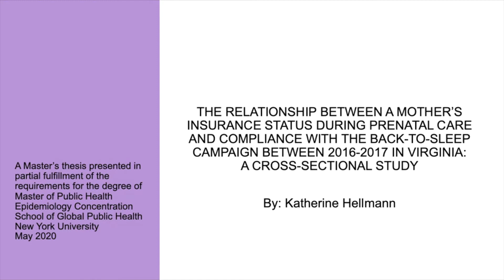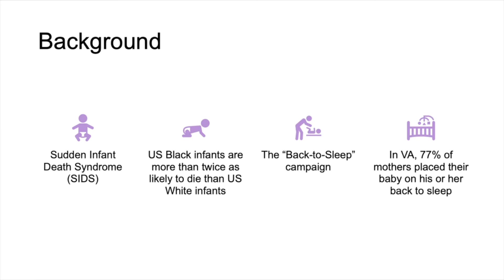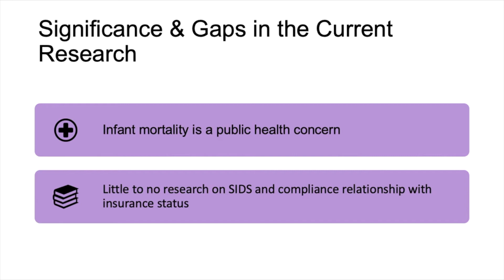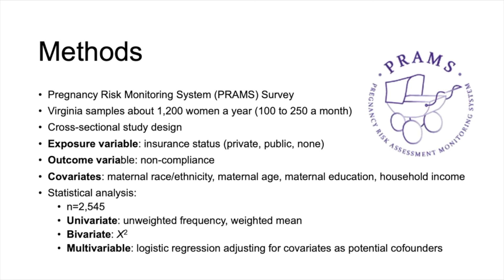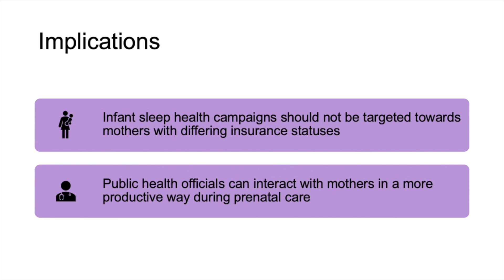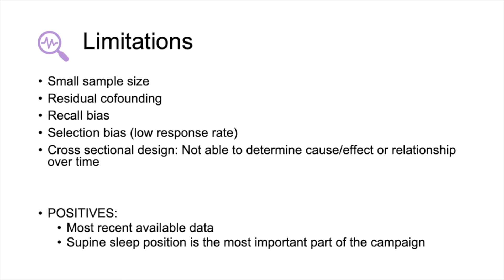MPH Thesis Presentation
THE RELATIONSHIP BETWEEN A MOTHER’S INSURANCE STATUS DURING PRENATAL CARE AND COMPLIANCE WITH THE BACK-TO-SLEEP CAMPAIGN BETWEEN 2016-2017 IN VIRGINIA: A CROSS-SECTIONAL STUDY

A Master’s thesis submitted in partial fulfillment of the requirements for the degree of Master of Public Health
Epidemiology Concentration
School of Global Public Health
New York University
May 2020